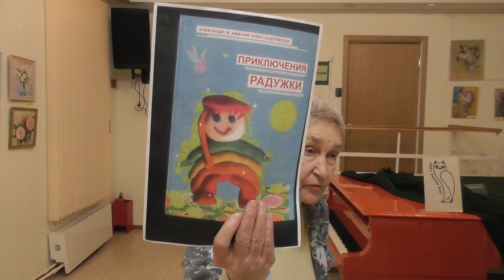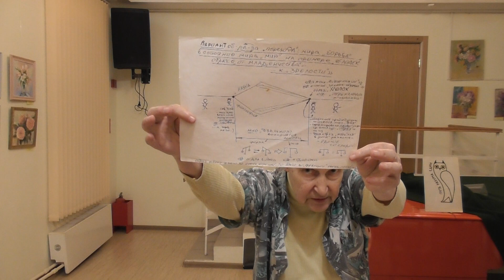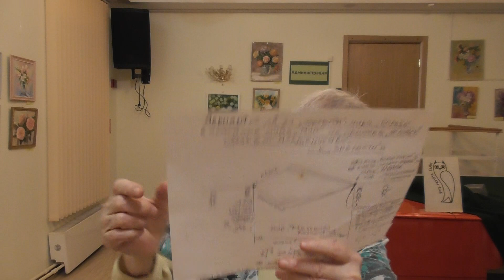Вернадский и практика самопознания на данный момент времени-2022 Ольга Васюкова психолог-когнитивист